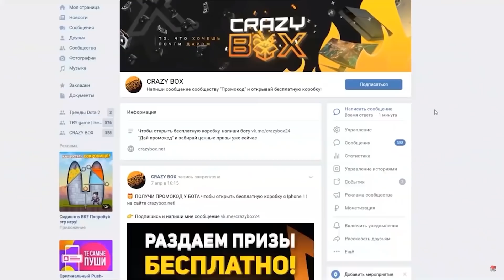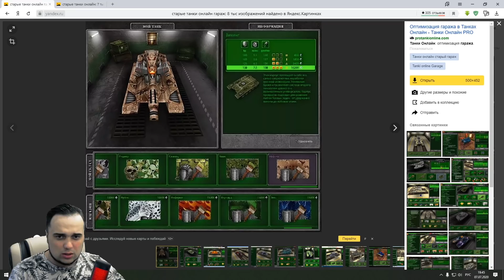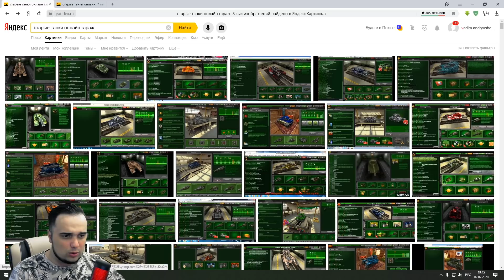ЧЕМ МНЕ ПОНРАВИЛАСЬ ЭТА ИГРА и ПОЧЕМУ Я В НЕЕ ИГРАЮ? ТАНКИ ОНЛАЙН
Играю в игру Танки Онлайн. Сегодня я снял видео ЧЕМ МНЕ ПОНРАВИЛАСЬ ЭТА ИГРА и ПОЧЕМУ Я В НЕЕ ИГРАЮ? ТАНКИ ОНЛАЙН

Мои аккаунты в Танках Онлайн:
Основа - VVaider